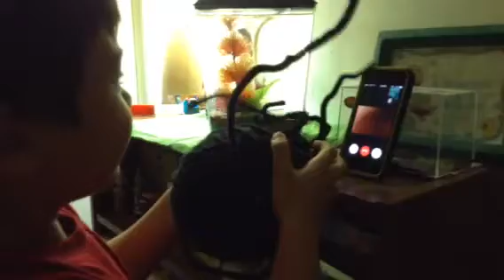Kenzo and Layli 08.28.14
One Thursday night